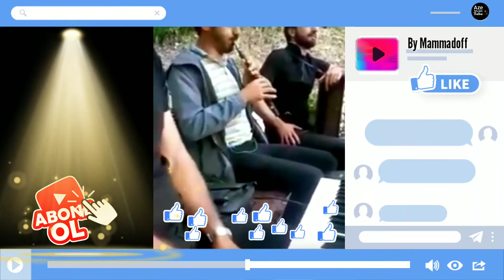İdris Balaban,Vidadi Qarmon Ve Revan Qaçayev .Möhteşem İfa 04.07.2020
Kanalımıza Abune olmagı videonu beyenmeyi unitmayin.
Qeyd: Muellif(telif) Huquqlari qorunur kopyalamaq qeti qadagandir

İdris tagiyev balaban, Revan Qacayev oxuyan, Midadi Memmedov qarmon.

Azeri mugam Segah  bayatisiraz Desti zabul sursahnaz .Azeri mahnilar 2020Azeri bass.
Balaban, Azerbajdzjan, Trip-Hop, Bass, Boost, Bass Boost, Balaban - Azerbajdzjan [Trip-Hop - Bass Boost], [Trip-Hop - Bass Boost], azerbaijan triphop, Balaban Trap, Azeri Music, Azerbaijan Music,